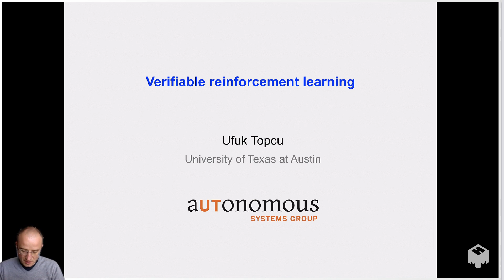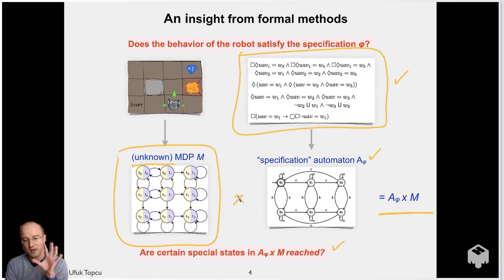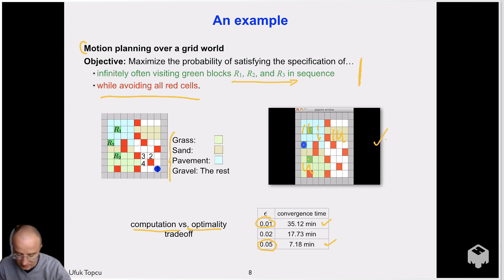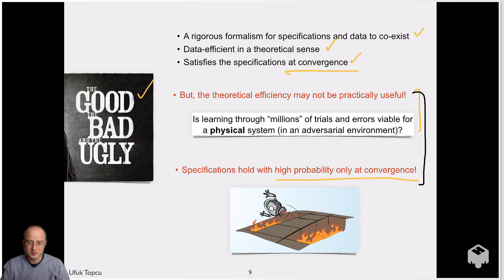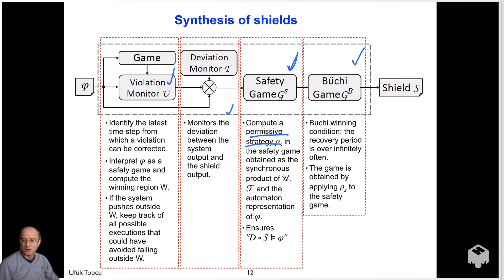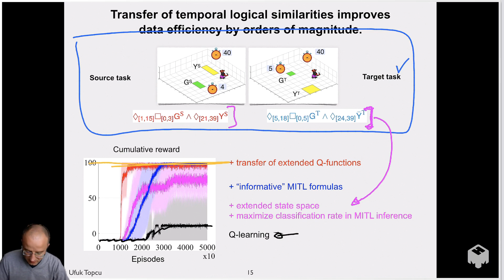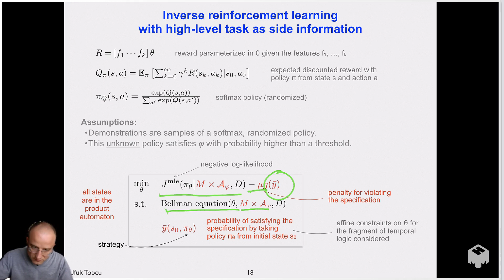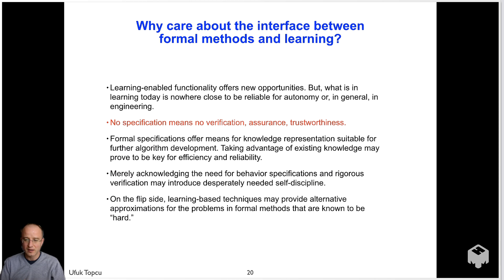Verifiable Reinforcement Learning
Ufuk Topcu (University of Texas at Austin)
Theoretical Foundations of Computer Systems Boot Camp